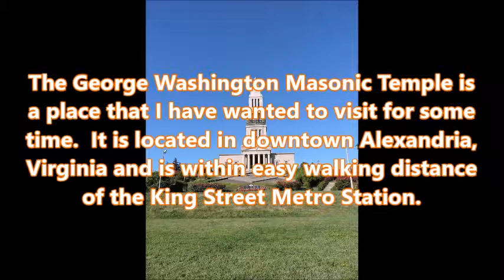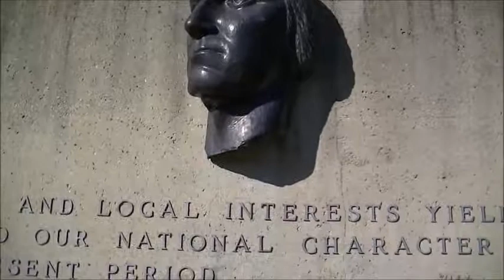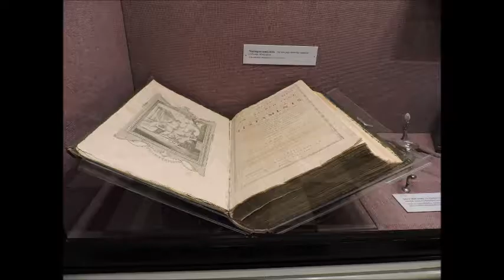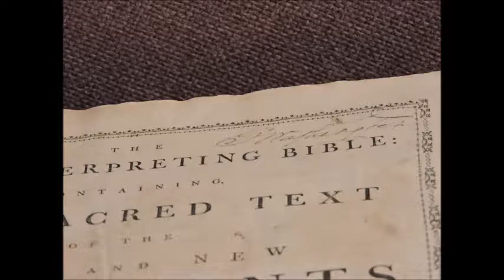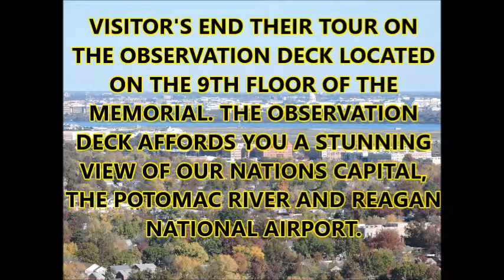GEORGE WASHINGTON MASONIC MEMORIAL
Last November while traveling in the Washington D.C., -  Northern Virginia Area, I had the opportunity to tour the George Washington Masonic National Memorial in Alexandria, Virginia. To avoid the horrendous traffic that the area is known for I stayed outside of the immediate area and use the Washington Metro as my primary mode of transportation. The Washington Masonic Memorial is located withing easy walking distance of the King Street Metro Station on the Blue and Yellow Lines.